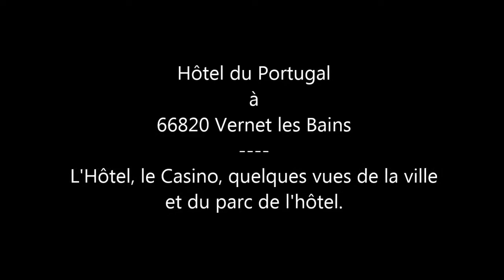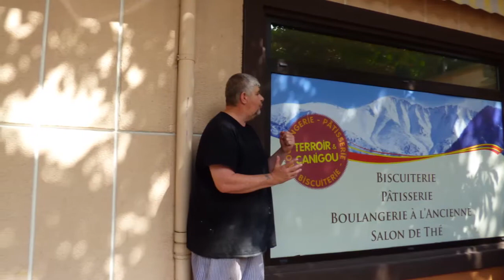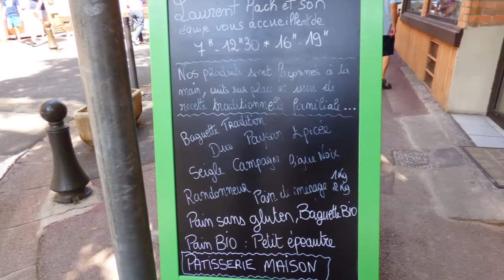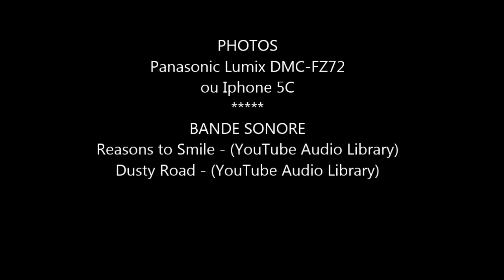Vernet les Bains - Hôtel du Portugal.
Quelques vues de l'Hôtel du Portugal, de son parc, du Casino et de la ville de Vernet les Bains - Pyrénées Orientales.